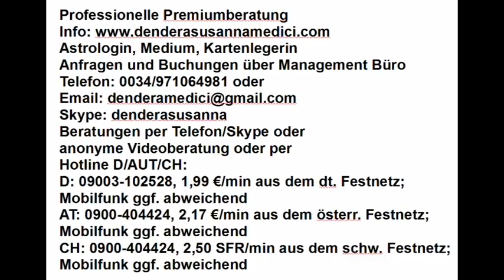Tageshoroskop: 20.01.2018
Astrologische Beratung: 250.-€/h
Mediale Beratung: 250.-€/h
Kartenlegen: 100.-€/h
Alternativ:
Hotline:
Bankverbindung:
Banco Sabadell
IBAN: ES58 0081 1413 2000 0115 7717
BIC: BSABESBB
Inhaber: Dendera Susanna Medici
Buchungen und Anfragen über das Management Büro:
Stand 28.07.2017